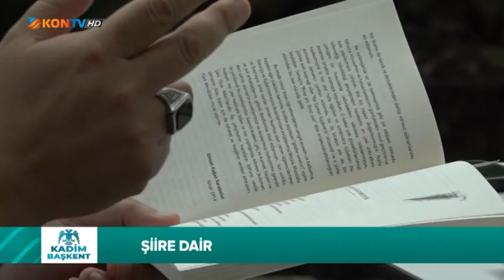KADİM BAŞKENT BÖLÜM 14 10 OCAK 2021 AHMET KAĞAN KARABULUT